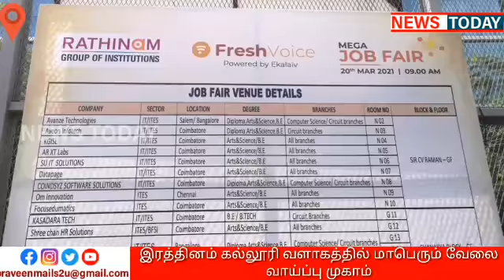Great job placement camp on behalf of the Gem Education Group and the Fresh Voice app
கோவை பொள்ளாச்சி சாலையில் உள்ள இரத்தினம் கலை அறிவியல் கல்லூரி மற்றும் Fresh Voice app சார்பாக ,இரத்தினம் டெக்ஸோன் வளாகத்தில்,மாபெரும் வேலைவாய்ப்பு முகாம் நடைபெற்றது.இதில் கோவை,திருப்பூர்,பொள்ளாச்சி என கோவை மற்றும் அதன் சுற்றுப்புற பகுதிகளை சேர்ந்த மாணவ,மாணவிகள் பலர் கலந்து கொண்டனர்.முன்னதாக இதற்கான துவக்க விழாவில் வேலை வாய்ப்பு முகாமை,கல்லூரியின் தலைவர் மதன் செந்தில்,தலைமை செயல் அதிகாரி மாணிக்கம் மற்றும் ஏகலைவ் டெக் பிரவேட் லிமிடெட் நிர்வாக இயக்குனர் கோகுல் ரங்கராஜன் ஆகியோர் கலந்து கொண்டு துவக்கி வைத்தனர்.இதில் இந்தியாவின் முன்னனி நிறுவனங்களான,L.M.W.,வி கேப்பிட்டல்,கே.ஜி.ஐ.எஸ்.எல் உட்பட பல்வேறு துறைகளை சார்ந்த நிறுவனங்கள் கலந்து கொண்டு, நிறுவனங்களுக்கு தகுதியான நபர்களை தேர்ந்தெடுக்கின்றன.முகாம் குறித்து தலைமை செயல் அதிகாரி மாணிக்கம் கூறுகையில், இளங்கலை , முதுகலை பட்டம் பெற்றவர்கள் , டிப்ளமோ மற்றும் ஐ.டி.ஐ . , துறையில் 2020 மற்றும் 2021 ல் பட்டம் பெற்றவர்கள்,மற்றும் அதற்கு முன்னதாக பட்டம் பெற்றவர்கள் என அனைவரும் கலந்து கொள்ளும் வகையில் இந்த வேலை வாய்ப்பு முகாம் ஏற்பாடு செய்யப்பட்டுள்ளதாகவும்,கடந்த ஆண்டு சுமார் 2500 க்கும் மேற்பட்ட மாணவ,மாணவிகள் கலந்து கொண்ட நிலையில் இந்த அதற்கும் கூடுதலாக எதிர்பார்ப்பதாக அவர் தெரிவித்தார் .